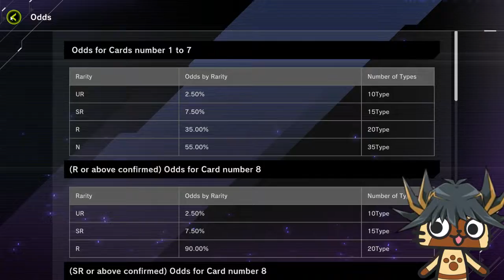YuGiOh! Master Duel - P14: The Synchro Event Rant Space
Daimono plays through YuGiOh!MasterDuel on Steam, recorded live on Stream!